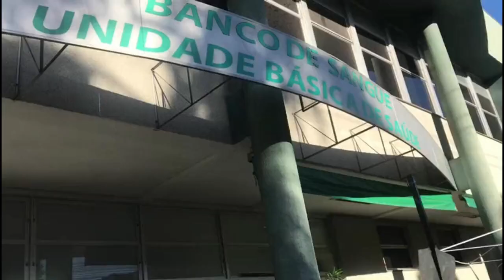Boas-vindas aos residentes de Medicina de Família e Comunidade 2021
Um novo ciclo para futuras/os médica/os de família e comunidade começa. Programas de residência de todo o país iniciam o acolhimento das novas turmas e a SBMFC deseja boas-vindas a todos vocês, emanando boa sorte e força nos dois próximos anos.

Confira mais uma produção entre a SBMFC e a Rural Seeds.

Algumas imagens utilizadas no vídeo foram gravadas antes da pandemia da Covid-19.